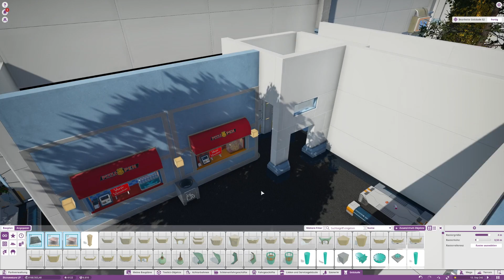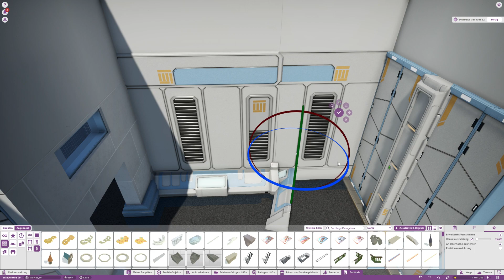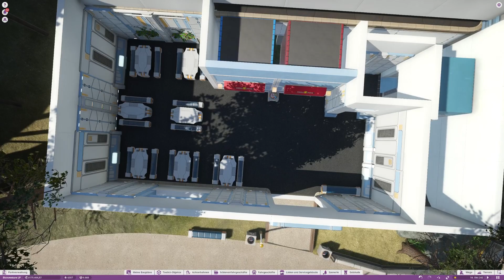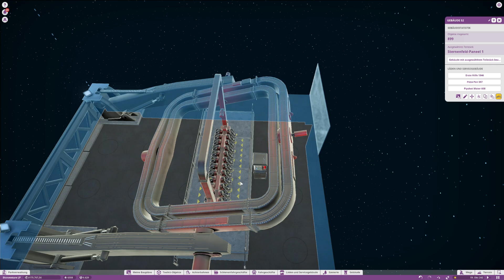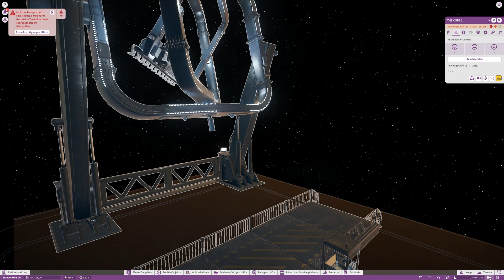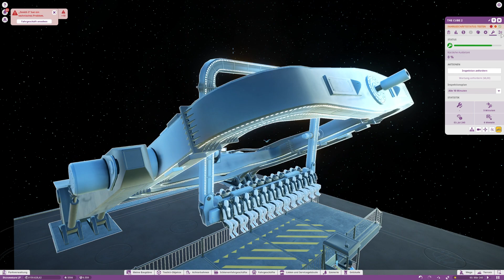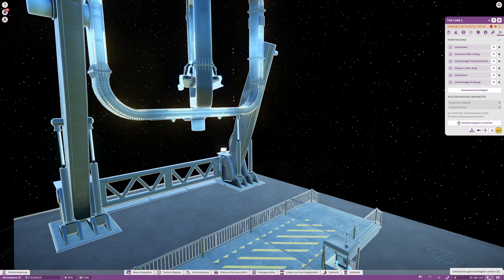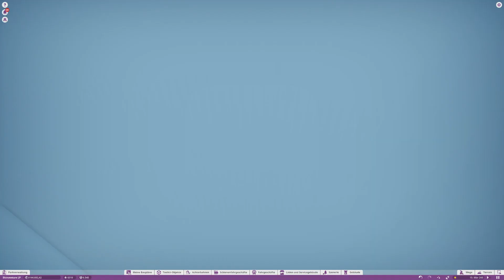Planet Coaster Let's Play #863 Neueröffnung des Cube